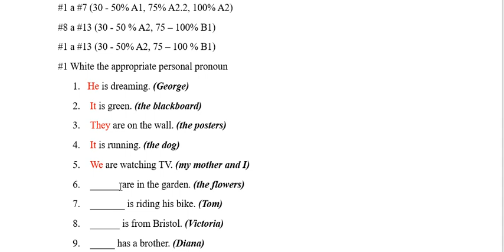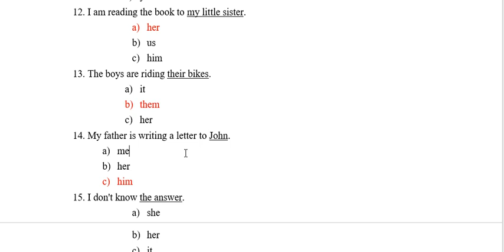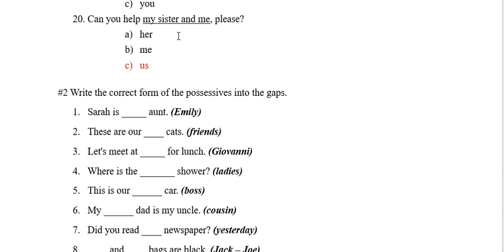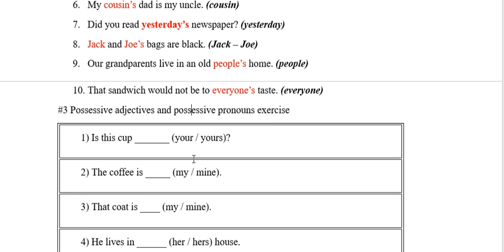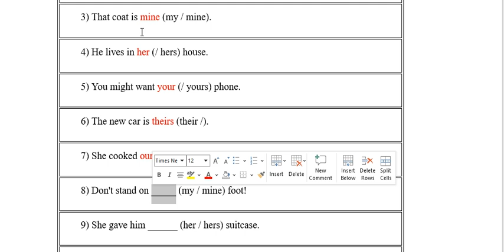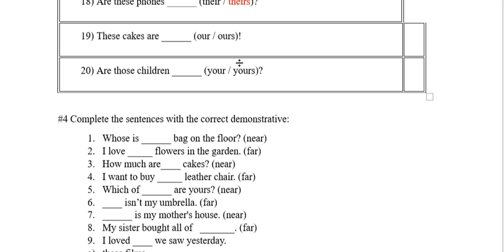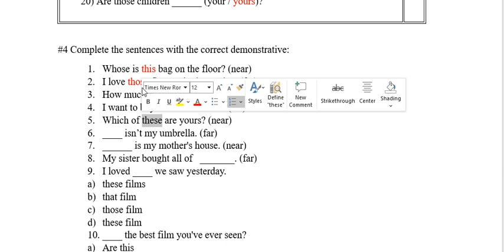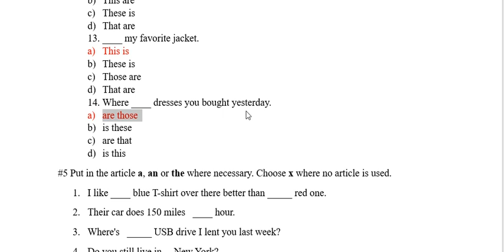Test your English level - Teste nivo anglè w (A1 - B1) English exam for me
Test your english level
   a #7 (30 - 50% A1, 75% A2.2, 100% A2)
#8 a #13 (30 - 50 % A2, 75 – 100% B1)
#1 a #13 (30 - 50% A2, 75 – 100 % B1)

Vin teste nivo anglè w
ayiti #1 a #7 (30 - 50% A1, 75% A2.2, 100% A2)